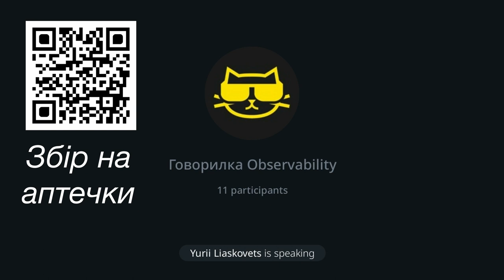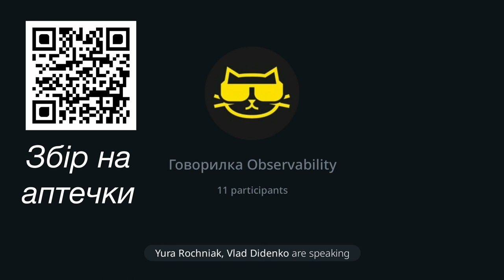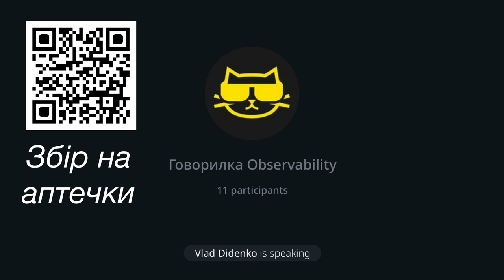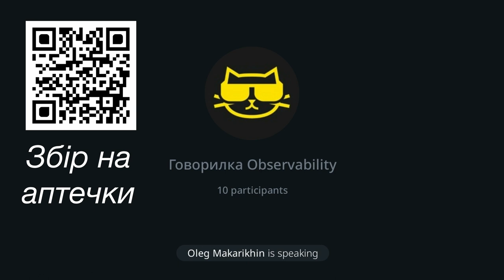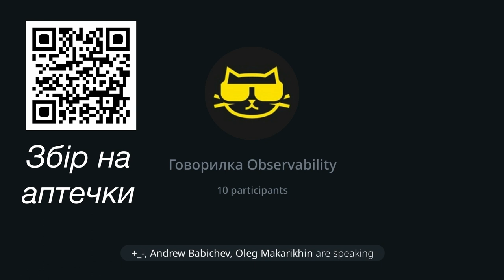Говорилка CatOps: Observability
Важливо! Триває збір моєї дружини на 18 укомплектованих аптечок для 27 батальйону 67 бригади, що виконує бойові завдання на сході.

Номер картки: 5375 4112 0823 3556
Ціль: 150 000 UAH (~3700 EUR)

В цьому випуску поговорили про Observability: що це і для чого, які технології і вендорів люди використовують для обзервабіліті, з якими проблемами стикались.  Також зачепили теми SLI, SLO, SLA i Synthetic Monitoring.